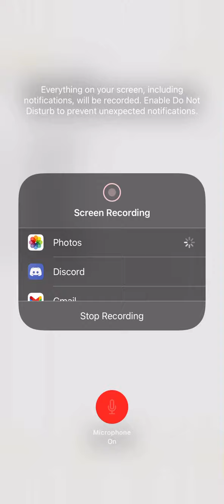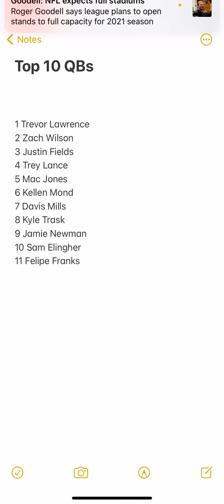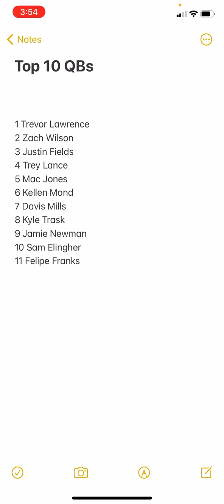My Top 11 QBs In 2021 NFL Draft (updated)